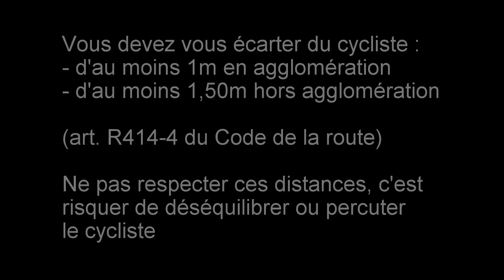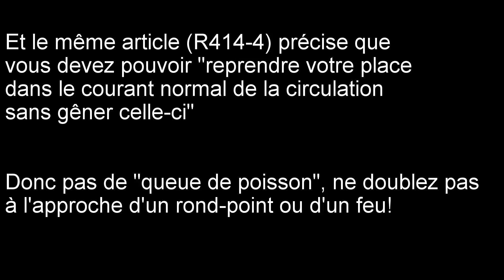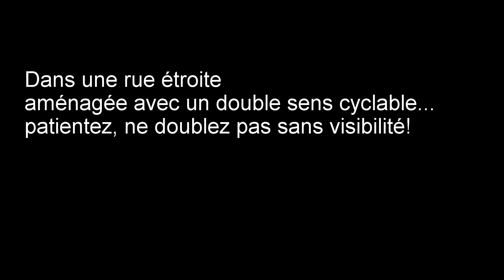Bonne résolution : comment dépasser un cycliste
Automobilistes, laissez de l'espace quand vous dépassez un cycliste (1m en ville, 1m50 hors agglomération). Ne doublez pas à l'approche d'un giratoire, feu ou intersection, vous risqueriez la queue de poisson!